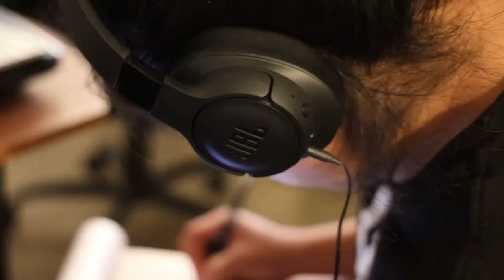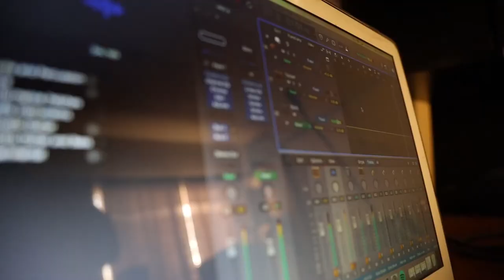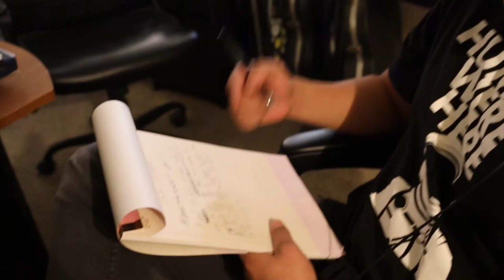Leon Adan - Safe Haven ft. Toucan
Official Music Video for the single "Safe Haven" by Leon Adan featuring Toucan.

Explicit Lyrics: Safe Haven ft. Toucan

Verse (Leon Adan)
I used to hate it back when I was kid, saw my mom working countless hours just to make days in,
Never really saw her weeping or crying, showing love to us and giving everything she got,
There was a apart of my life where I would stumble and fall, but I never let it get to me,
I would of never expected to be affected by the death of the person who i loved so much,

Chorus
Those feelings are there, I'll never forget, we shared, you were my safe haven,
Looking up to you, all the time we spent, in the end, you are my safe haven,

Verse (Toucan)
Now see you saved my life before I ever even had one,
And even though you're gone I hope you're proud of your grandson,
Because every day I wake up and try to be a man like you,
Remember all the things you said and thought me how to do,
You said son you're young but you're the man of this house,
Take care of your mom and keep the bad guys out,
And to this day I'm still doing what you told me to,
But ever since you left there's so much shit that I've been going though,
And I've been struggling trying to find a reason why,
The powers that be had to rip you from my life,
You was the man with the plan and my partner in crime,
I always had your back and always knew you had mine,
I would've fought by your side til the day that I dead,
Me and you knocking heads just like Bonnie and Clyde,
But with this hate and this anger I hold up inside,
I just wish I could hug you one last time,

Chorus
I was never afraid, made me see who I am, a man, you were my safe haven,
You shown me light in the dark, when the times were so hard, I know, you are my safe haven.

Bridge (Toucan)
So many people talking like they knew my man,
Saying he was this and saying he was that,
But yo don't get me started no don't make me mad,
Was more than a grandfather was my fucking dad,
Now all you fake fucks trying to talk sweet,
Saying he's the greatest man that you'll ever meet,
But where was the love when he was alive,
Because what you say don't be shit now that my father died,

Outro Chorus.

End.

- Download the full album "Safe Haven" (December 19)